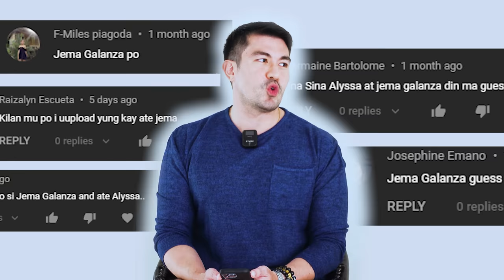LUIS LISTENS TO JEMA GALANZA (Magmamahal pero mamahalin pa rin ang sarili) | Luis Manzano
Dito sa LuckyTV, hindi lang buhay ng celebrities at ng mga kasing gwapo ko ang pinapakinggan natin, pati athletes may pang malakasang kwento din! 👌🏻 Malupit ang LuisListens episode natin today guys dahil ang aking guest isang malupit na volleyball player! Hinamon ko nga siya sa isang game, one-on-one kami. Kaso ayun, umatras. Na-threaten ata sa skills ko. 🤷🏻‍♂️😂

- LUCKY